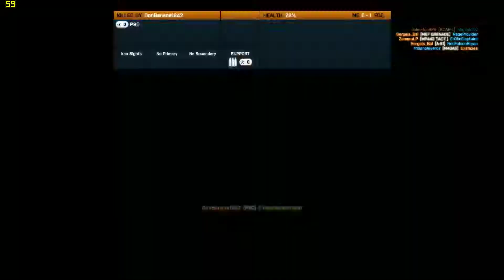Battlefield 3 Multiplayer #1 (DANISH)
SÅ fik DeadNullermand2 sit første "rigtige" gameplay.
nu med en ny og bedre mikrofon (den sidder lidt tæt på min mund, derfor den lidt høje lyd)